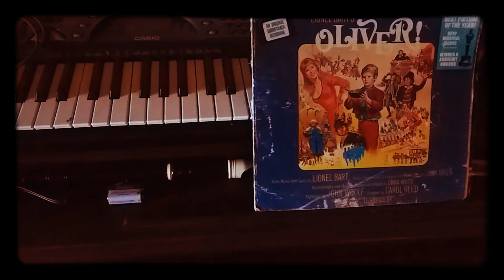She Owns Me